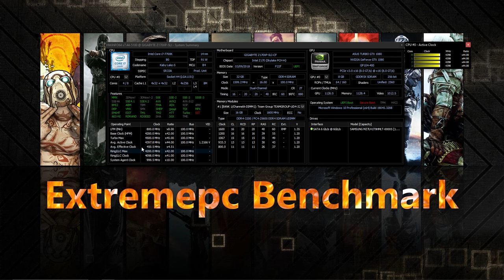Core i7 7700K | GTX 1080 | 20 Games Tested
System Specs
Core i7 7700K (4.2 GHz / 4.5 GHz) ( Stock ) 👉 Buy
Monitor : LENOVO Y25/30 WLED 1920X1080 280Hz 👉Buy
Joystick : PlayStation 5 Controller Midnight Black 👉Buy
Headset : Razer BlackShark V2 X 7.1 👉 Buy

0:00 Hogwarts Legacy | HIGH- 1080p |
0:48 Resident Evil 4 Remake | HIGH - 1080p |
1:26 Red Dead Redemption II | ULTRA - 1080p |
2:13 DAYS GONE | VERY HIGH - 1080p |
2:51 Resident Evil 3 Remake | ULTRA - 1080p |
3:31 God of War | MEDIUM - 1080p |
4:06 Assassin's Creed Valhalla | MEDIUM - 1080p |
4:44 UNCHARTED 4 | MEDIUM  - 1080p |
5:20 Sekiro | ULTRA - 1080p |
5:55 Resident Evil 3 Remake | ULTRA - 1080p |
6:29 Dying Light 2 Stay Human | MEDIUM - 1080p |
7:04 ELDEN RING | ULTRA - 1080p |
7:40 9:43 Spider-Man Remastered | VERY HIGH - 1080p |
14:19 The Witcher 3: Wild Hunt Next-Gen | ULTRA - 1080p |
9:18 Fortnite | HIGH - 1080p |
10:19 A Plague Tale: Requiem  | HIGH - 1080p |
11:23 The Last of Us  | HIGH - 1080p |
12:22 Forza Horizon 5 | ULTRA - 1080p |
13:56 Grand Theft Auto V | ULTRA - 1080p |